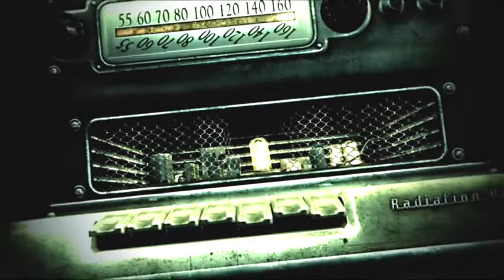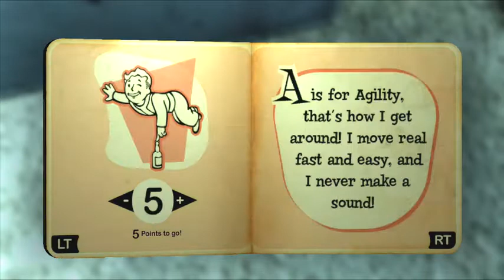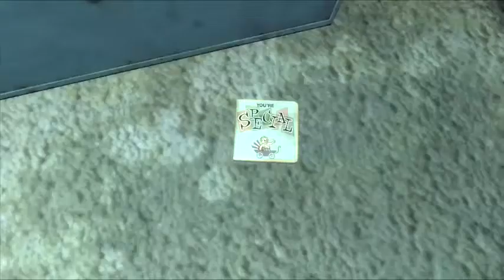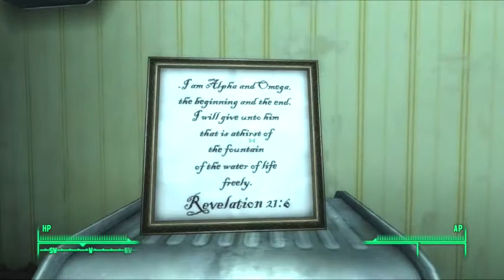Let's play - Fallout 3 | THIS WORLD WILL BE MINE!! - part 1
Hello everyone and welcome to a new steries, FALLOUT!!! I'm really happy to be playing this game. It seems like a lot of fun. DO NOT WORRY not all of the videos will be this long, I just wanted to get the intro out of the way.

apologise to kanye West. He's a dick

ALSO!!! because of shitty third party crap and all of its stupid ass flaws.